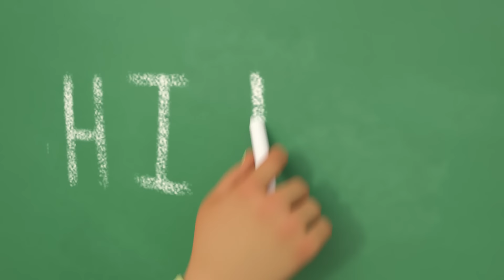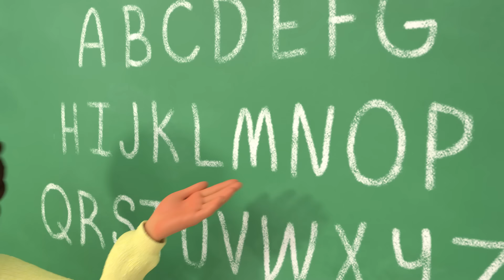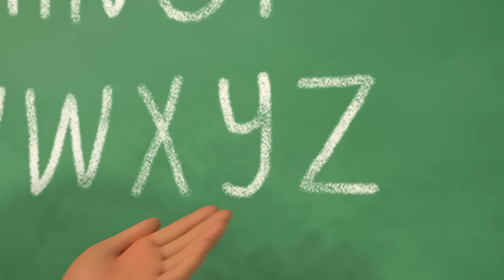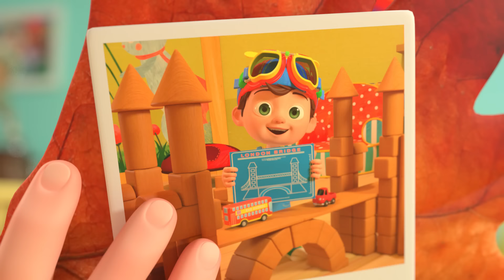Jour de plage | CoComelon en Français | Chansons pour bébés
Rejoignez JJ et sa famille à la plage!

00:00 On s’amuse à la plage
02:48 Dire bonjour
05:53 L'alphabet
09:23 Les assouplissements du matin
11:46 J'aime ton nom
15:33 Je veux aussi des légumes
19:19 Les roues de l’autobus
22:51 C’est bon de rigoler
24:58 C’est bon de dire merci
28:01 Bébé malade